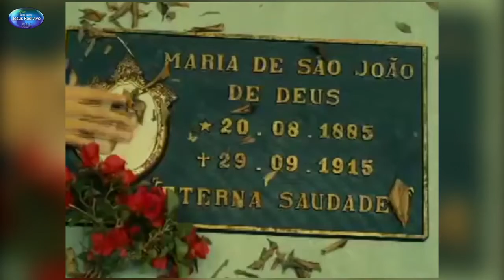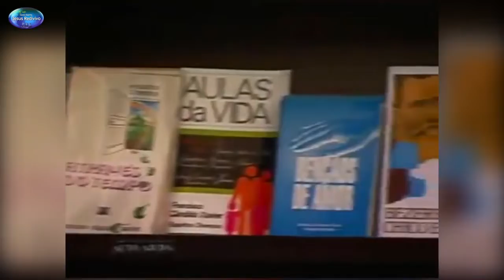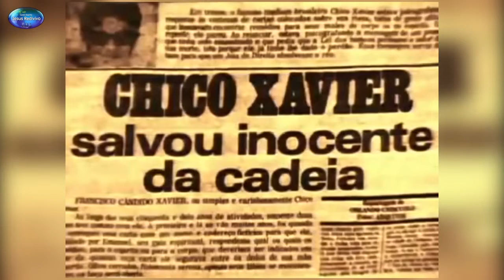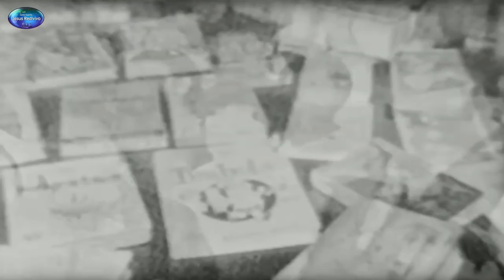19 anos da desencarnação de Chico Xavier - Homenagem da Amiga Izabel Mazzucati do CE Jesus Redivivo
HOMENAGEM A CHICO XAVIER 2021 - JESUS REDIVIVO
Jesus Redivivo